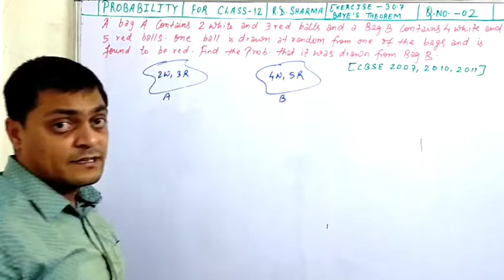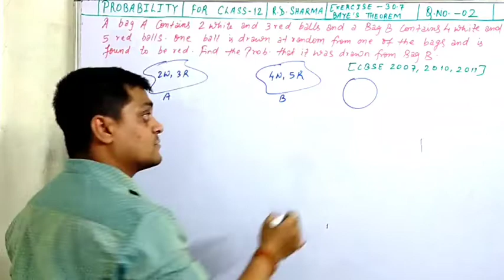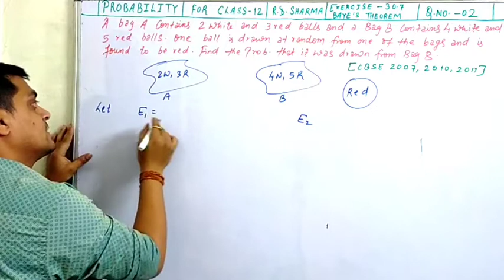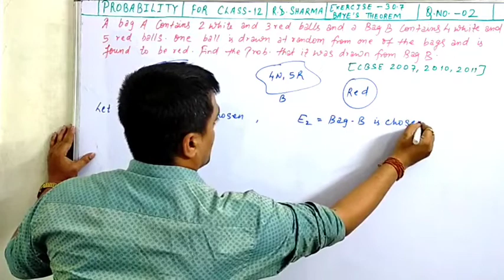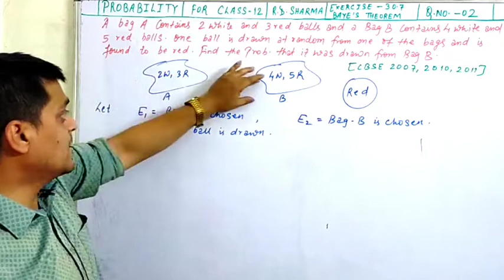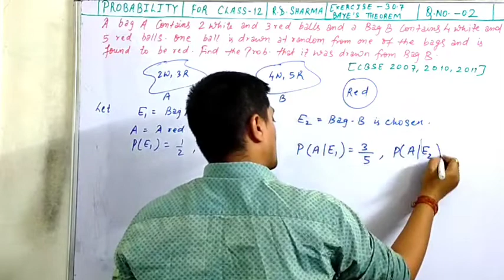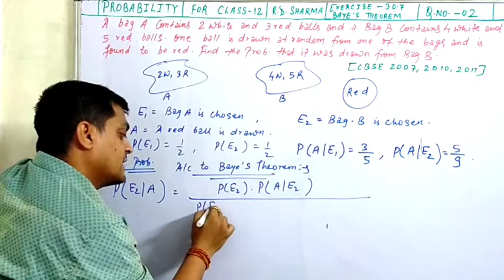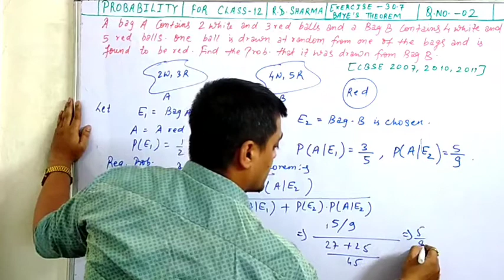A bag A contains 2 white and 3 red balls and a bag B contains 4 white and 5 red balls. One ball is..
A bag A contains 2 white and 3 red balls and a bag B contains 4 white and 5 red balls. One ball is drawn at random from one of the bags and is found to be red . Find the probability that it was drawn from bag B.

conditional probability | rd sharma exercise 30.7 class 12 | bayes theorem | Q.2 | amit ranjan mathematics